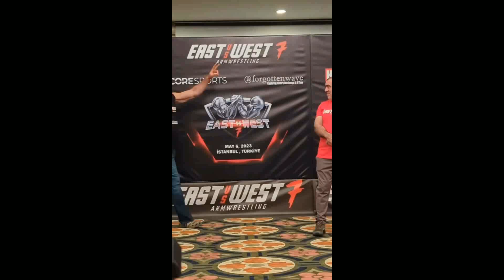Виталий Лалетин VS Тобиас Споронг, Девон Ларратт VS Геннадий Квиквиния! East vs West Armwrestling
Кадыргали Онгарбаев vs Иракли Зиракашвили!
Виталий Лалетин vs Тобиас Споронг!
Девон Ларрат vs Геннадий Квиквиния!
Восток против запада армрестлинг!

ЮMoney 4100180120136